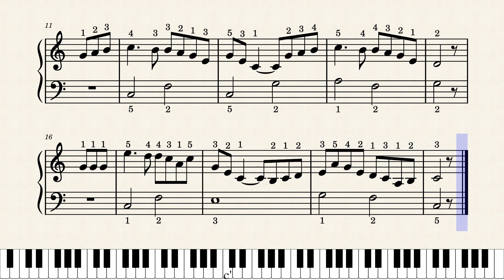ロンドンデリーの歌【指番号付き】（ピアノ楽譜）